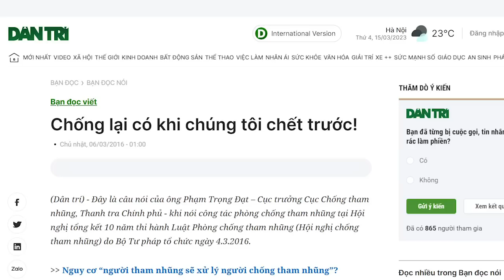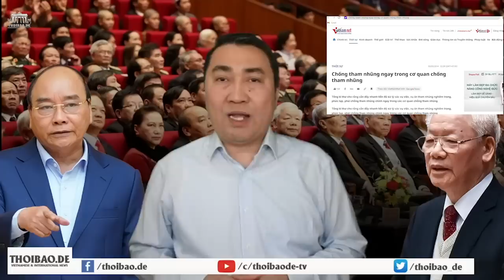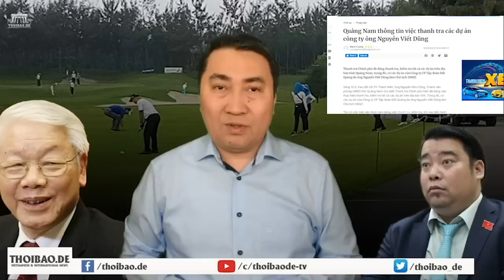„Chứng ghẻ“ của Đảng, ông Tổng càng chữa càng gây lở loét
Có người nói rằng, khi nào Đảng còn giành độc quyền lãnh đạo đất nước, thì khi đó, đất nước này vẫn còn bầy sâu bọ hút hết sinh khí. Những gì mà Đảng tạo ra, nó tàn phá Việt Nam quá nhiều.